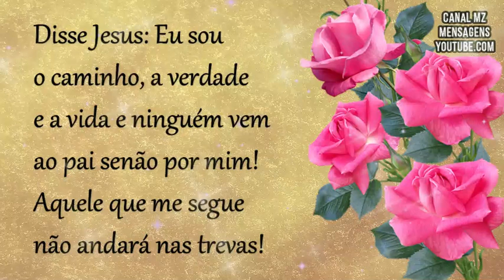Bom dia! Felizes os que trilham os caminhos do Senhor!